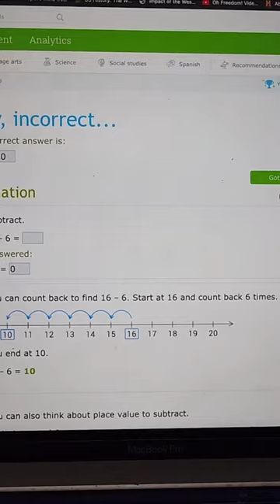The Honest Crayon: Goo Goo Gaga's Path to Telling the Truth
Goo Goo Gaga and his brothers made a mess. When Goo Goo Mom discovers the mess, she tries to figure out who made the mess. Goo Goo Gaga and his brothers transform into basketball, toothbrush, and other things for telling a lie. Learn To Not Tell A Lie!